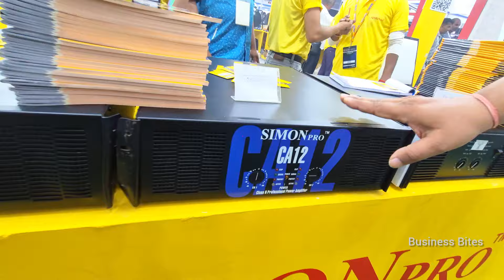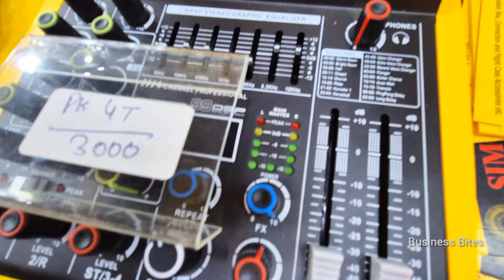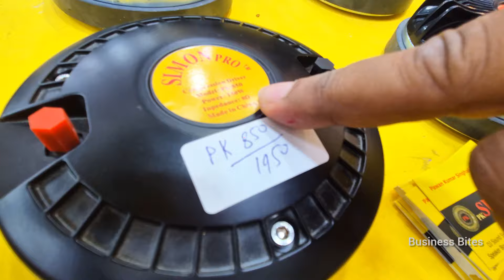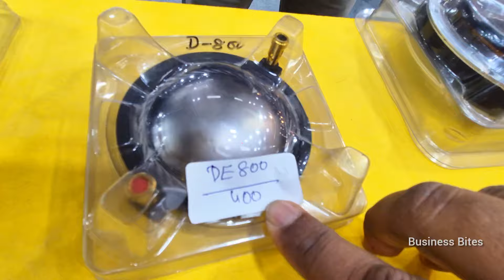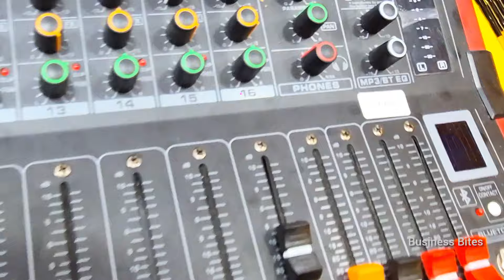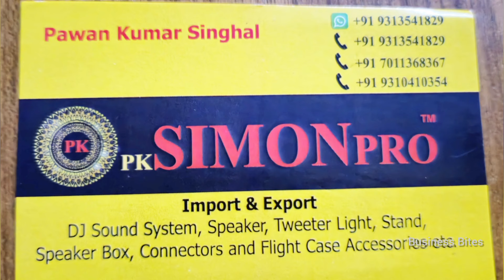सबसे कम दाम में - Wholesale Dj Speaker, Amplifier, Mixer, Dj Raw Material | Simon PRO | Dj Expo 2024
Indian DJ Expo 2024 Delhi | DJ Expo 2024 | Delhi DJ 2024 Pragati Maidan | DJ Exhibition Full Tour
search related quaries:
nx audio dj expo delhi
nx Audio dj expo delhi live
nx audio amplifier price
nx Audio Mt1601 amplifier price djtechnology
nx Audio Mt1601 price
nx Audio all amplifier price
nx audio speaker 15 inch 400 price
nx audio all speakers price
nx audio dual channel amplifier price
nx audio amplifier 1801 price
nx audio mt series amplifier price
nx Audio exhibition 2022 delhi
nx audio dj expo Indian
Simon pro amplifier
Simon pro speker
Simon pro mixer
Simon pro dj expo
Simon pro microphone
Simon dj expo
dj sound exhibition  2024,
delhi DJ Expo 2024
mumbai DJ Expo 2024
light show delhi Expo 2024
light show mumbai Expo 2024
palm Expo 2024
bharat pro sound light Expo 2024
dj expo new video
dj expo kolkata
dj expo update today
Indian dj expo update
upcoming dj expo in india
dj expo in delhi 2024
dj expo 2024 mumbai
Indian dj expo 2024 exhibitor list
dj podcast
Indian dj expo 2024 new delhi
expo 2024,
small business,
small business ideas,
startup company,
2024 new business ideas in india,
new business ideas at home,